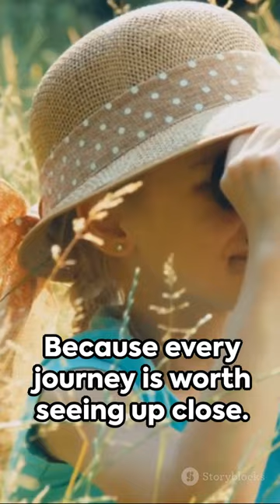50% off get in link Occer 12x25 Compact Binoculars for Adults and Kids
【HIGH-POWERED LARGE EYEPIECE BINOCULARS】 This binoculars for adults has 12x magnification, 25mm objective lens and wide field of view, 273ft/1000yds, letting you look farther and see wider. Coating with FMC Broadband coating and premium BAK4 prism, it ensure imaging verisimilar.
【ADJUSTABLE EYE CUPS FIT EYEGLASS WEARERS OR NOT】The binocs can be pull down the rubber eyepieces and more fit the glasses wearer, getting close to lens and see easily. The long eye relief combined with large eyepiece give you a comfortable viewing while wearing sunglasses or eye glasses. For those who do not wear glasses, will gain more focused slight and feel more easeful through rising eye cups. The compact binoculars has 15mm large eyepieces, can see more clear image than other travel binoculars.
【FMC BROADBAND COATING TECHNOLOGY】The lightweight cruise binoculars is cover with BAK4 prism texture. The objective lens use optical FMC multilayer broadband green film, and the eyepiece-optical is made of blue FMC coating. All design ensure to provide a good image and make you have a amazing experience.
【PORTABLE, COMPACT AND SMALL BINOCULARS DESIGN】 One hand can be mastered when you use the birding watching binoculars for opera,bird watching camping, traveling,wildlife watching,football games,cruise or other outside activity, the low light night vision goggles(Not for completely dark night) is more convenient for using and carrying.
【DURABLE AND LIFE WATERPROOF, COMFORTABLE TOUCH】 The kids binoculars are made of ABS plastic and it also come with a cruise binocular strap, you can use this item in different situations. And rubber armor is made for secure grip.The pocket size binoculars is not only suitable for men and women,but also suitable for kids.It is wonderful to be a gift on Father's Day and Children's Day.